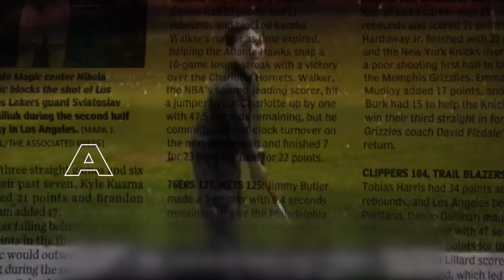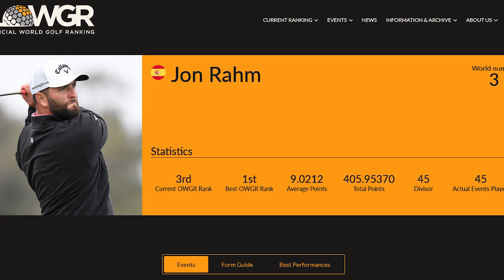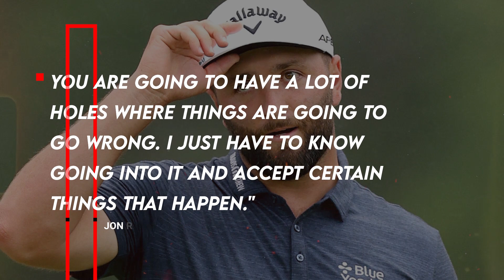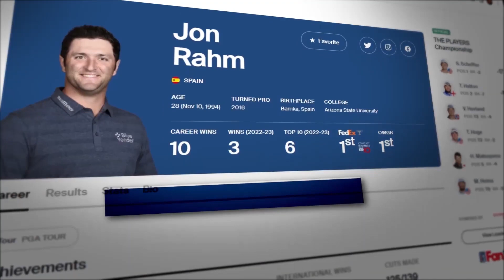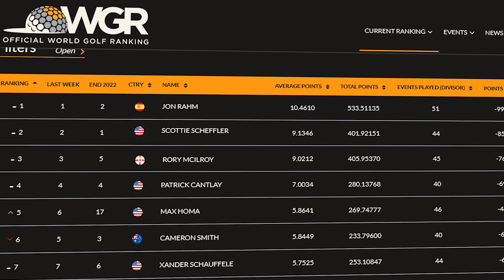What Makes Jon Rahm So Dangerous?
From his pinpoint accuracy to his focus and determination, we showcase the factors that make Jon Rahm one of the most dangerous athletes in golf. 🔴 Our viewers LOVE this new video: The PGA Edge: Hidden Pro Golfer Perks ▶️

Discover what sets pro golfer Jon Rahm apart from the competition in this captivating video. Known for his impressive skills on the golf course, Jon is one of the most talented and dangerous athletes in the sport.

You'll see his flawless swing and pinpoint accuracy, and learn about the mental preparation and focus required to achieve success at the highest level. Whether you're a golf fan or simply curious about the life of a successful athlete, this video is not to be missed.

Join us as we explore the exciting world of Jon Rahm and discover the factors that make him such a dangerous and successful player. Buckle up and get ready for a ride through the fascinating life of one of golf's brightest stars, and learn what it takes to achieve greatness on the course.